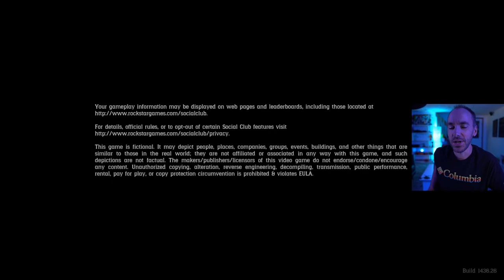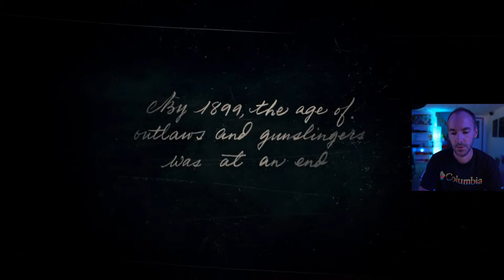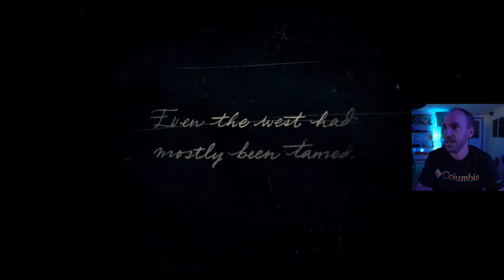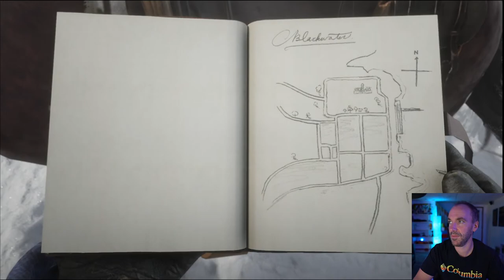RED DEAD WALKING SIMULATOR | Greg Plays Red Dead Redemption 2 (Episode 1)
Beginning my playthrough of Red Dead Redemption 2